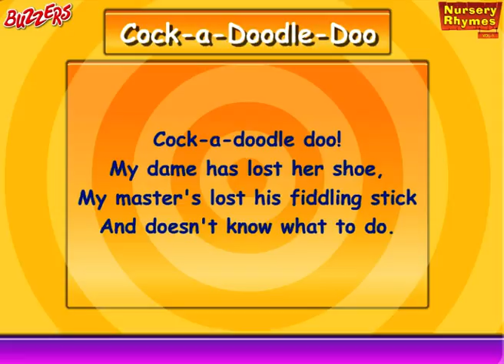Cock A Doodle Doo - Nursery Rhymes for Kids Buzzers